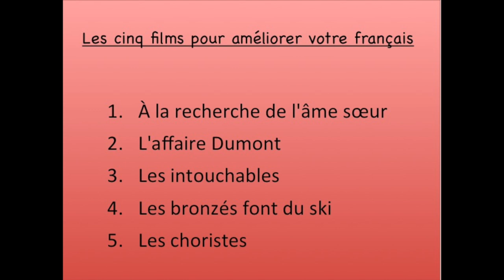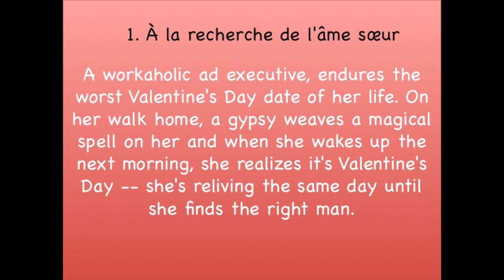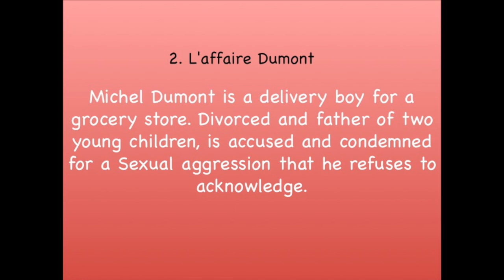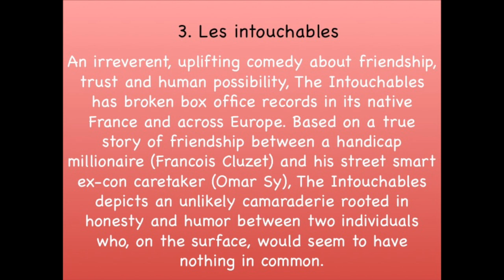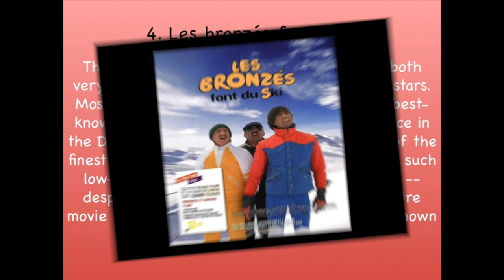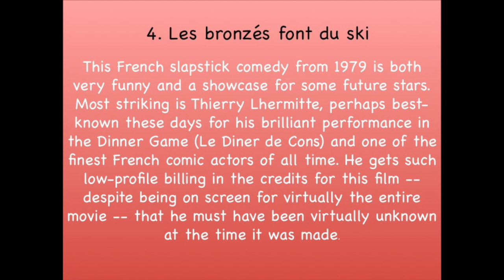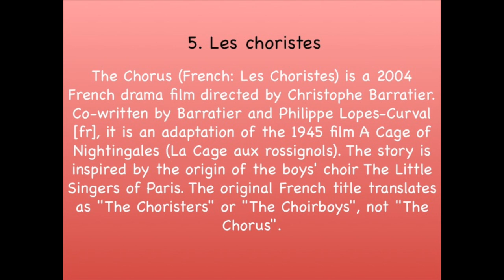French Films for beginners I Les films français pour les débutants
Bonjour!
French Tweets proposes it's learners a few french movies for improving French skills.
Join on Telegram! Check out for great French interactive audios n videos!

Merci de vous joindre à ce groupe French Tweets pour la discussion ouverte.

On my Telegram channel, you get to exchange messages and audios in french and to practice your listening skills.

It will help you greatly

Things I like to work with : )

1 Microsoft Surface Pro
2 WD External Drive
3 Air pods Pro
4 Ipad Mini
5 Apple Pencil case
6 Boya mic

Merci et Bonne journée !

Dr. Dolly Setia
(Ph. D., French Literature)

Bon français.